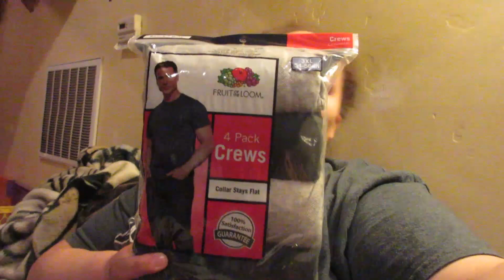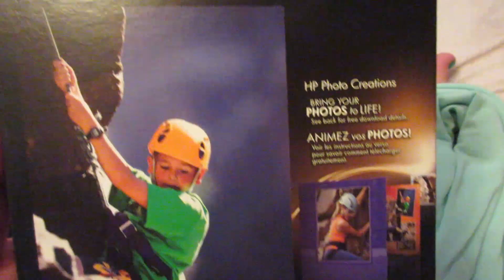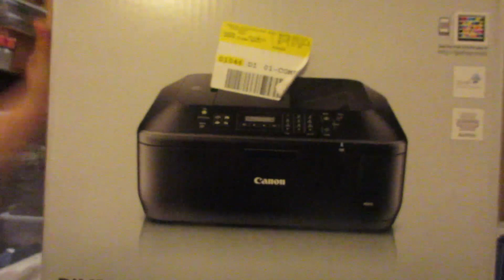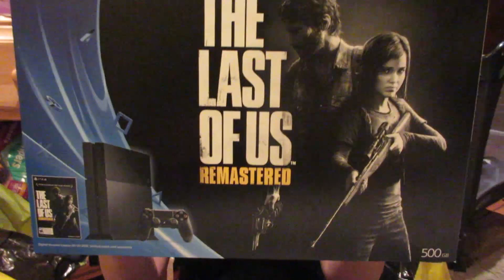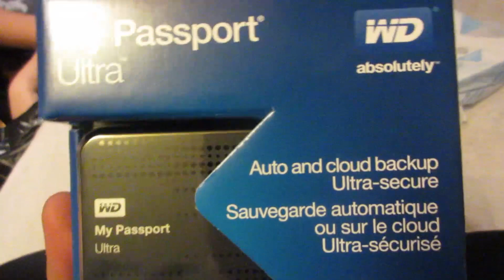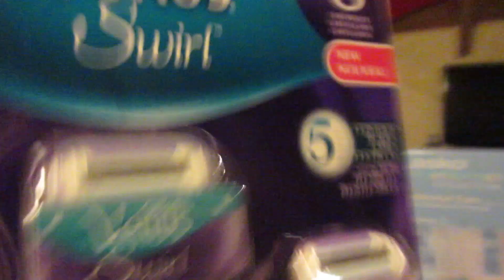Amazing Family Day!! {Day 136 - 3.4.15}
We do this ALL DAY, EVERY DAY ya'll!! Come hang out!! =) =)

2015 is OUR year to shine!! LETS Make it AMAZING and One to
NEVER FORGET!! =)

My Daily Check List:
-Start & end my day Counting my blessings & Saying Thank You.
-Be kind to myself, and others.
-Stay away from senseless drama, negative people or any conversation that is not POSITIVE, ENCOURAGING, INSPIRING, OR UPLIFTING.
-Follow my heart, Believe in Myself, So what I LOVE, and Trust in my journey.
&& Take time to just Breath..

Jessica- ProudMom14
James- Be3NuRmaYN141

Fallow my other social sites!